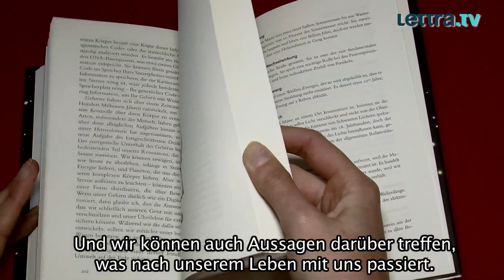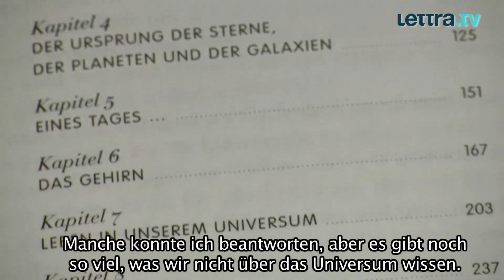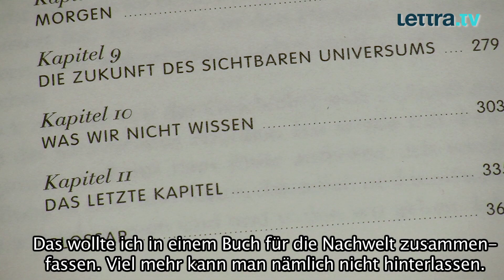ELEFANTEN IM ALL von Ben Moore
Ben Moore nimmt den Leser mit auf eine Reise durch 3.000 Jahre wissenschaftliche Erkenntnisse über das Leben im Universum. Wo kommen wir her, wo gehen wir hin und ist es tatsächlich möglich, dass irgendwo im All Elefanten existieren?

Direkt zum Buch